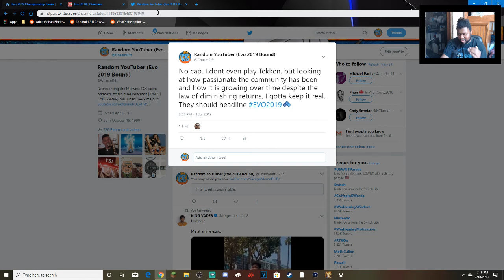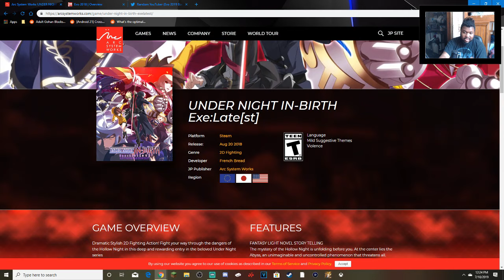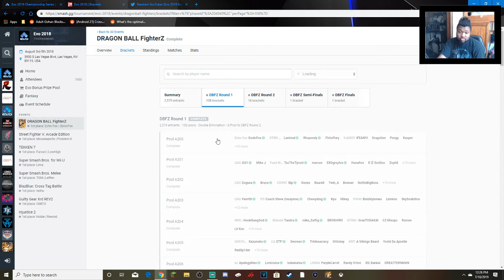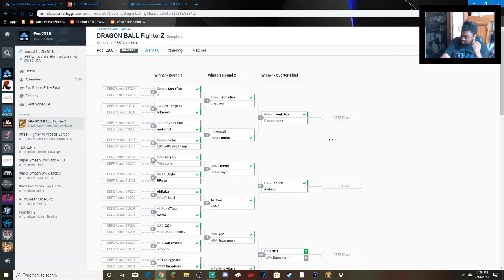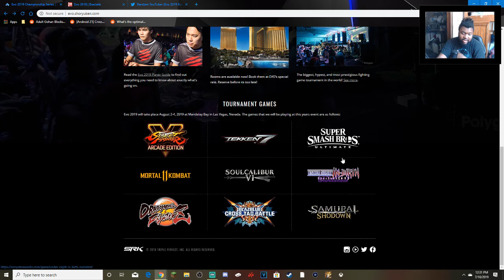What Game Should Main Event Evo 2019?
Add me on Steam: ChasmRift